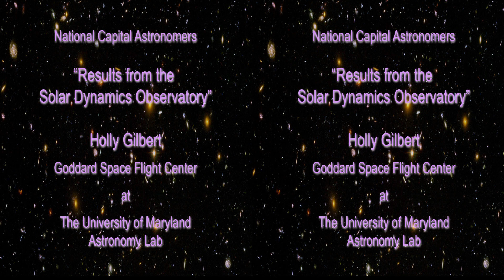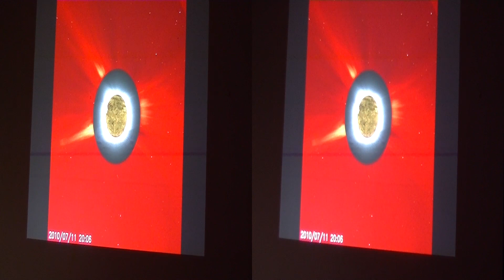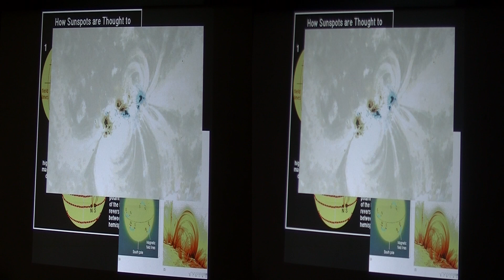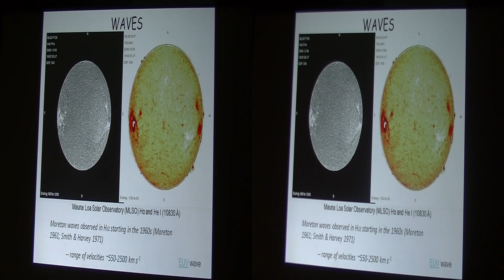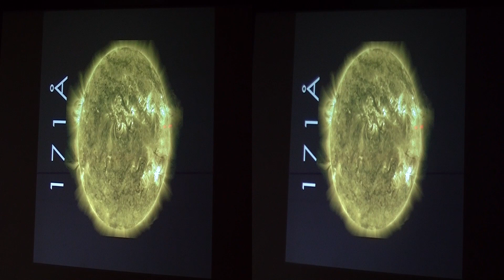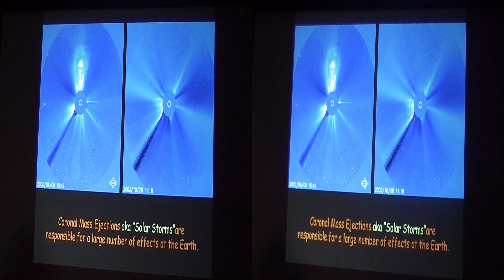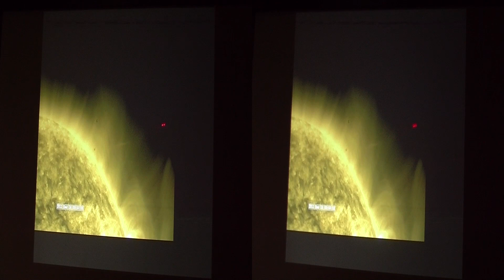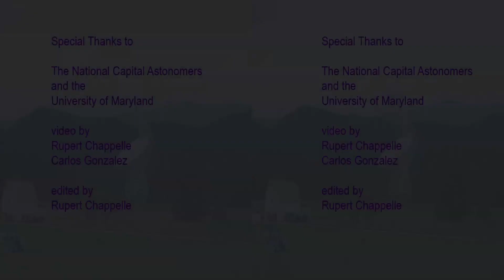"Results of the Solar Dynamic Observatory" - Holly Gilbert at the National Capital Astronomers 3D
"Results of the Solar Dynamic Observatory" - Holly Gilbert pf the Goddard Space Flight Center at the National Capital Astronomers.